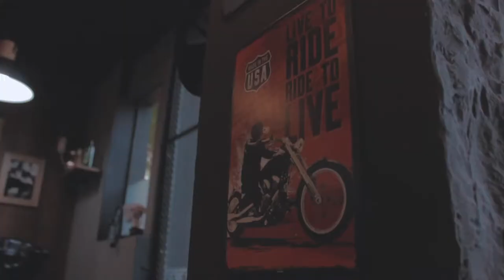Así es mi día de film para una marca | Darien mcfly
Hey nerd!
Hoy quiero compartir con ustedes cómo es un día de film, en este vídeo muestro mis equipos, y mis movimientos al filmar.
Al final pueden ver el resultado, luego de tres días de post-producción.
Compartan para que marcas o nerds audiovisuales puedan verlo también.